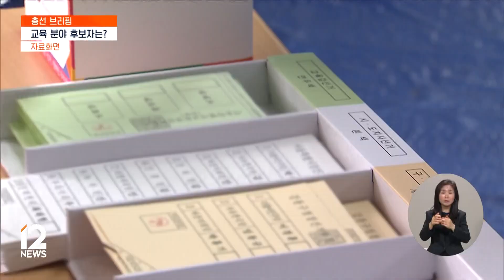국회의원 선거 D-16…교육·의료 분야 후보자 '출사표' [총선브리핑] / EBS뉴스 2024. 03. 25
제22회 국회의원 선거가 16일 앞으로 다가오면서 본격적인 선거전이 달아오르고 있습니다.

지난 금요일엔 모든 후보자가 등록을 마쳤는데요.

특히 교육과 의료, 두 분야가 개혁 의제로 떠오르면서 관련 분야 전문가들이 두루 출사표를 던졌습니다.

박광주 기자가 정리했습니다.

[리포트]

이번 총선, 교육 분야에선 현직 초등교사들이 잇따라 교편을 내려놓고 선거에 나섰습니다.

교육 분야 인재로 더불어민주당에 영입됐던 백승아 전 초등교사노조 수석부위원장은 민주당의 비례 위성 정당, 더불어민주연합의 공동대표로 선거 전면에 나섰습니다.

백 공동대표는 당선권인 비례 3번에 배치됐습니다.

국민의힘의 교육 분야 영입인재였던 전 한국교원단체 총연합회장 정성국 후보.

자신이 교편을 잡아 왔던, 부산 지역구에 출마했습니다.

EBS 영어강사 출신 김효은 후보는 경기도 오산시에 출마했고, 전국학교비정규직노조 출신의 정혜경 후보는 더불어민주연합 비례대표 후보로 나섭니다.

정당을 가리지 않고 비례대표에서 의료 전문가를 전면에 내세운 것도 이번 총선의 특징입니다.

더불어민주연합은 의대 정원 확대에 찬성 목소리를 내온 김윤 서울대 의대 교수를 비례 12번에 확정했습니다.

국민의미래는 당선권에 인요한 세브란스병원 국제진료소장과 한지아 을지대 의대 교수를 배치했습니다.

녹색정의당은 간호사 출신인 나순자 전 보건의료노조위원장을 개혁신당은 이주영 전 순천향대 소아응급의학과 교수를 비례 1번에 배정했습니다.

이번 총선에 나서는 699명의 지역구 후보자를 분야별, 직무별로 추리면 국회의원 등 기성 정치인이 439명으로 가장 많았지만, 교육자 출신도 39명에 달해 선전하고 있는 것으로 나타났습니다.